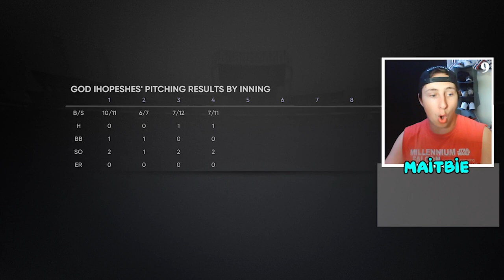FASTEST GLITCHY STUB METHOD..(75k AN HR) MLB The Show 21 Diamond Dynasty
Want Stubs? Watch this video :)
As always this is a discussion, i'd love to hear what you think about it in the comment section below.